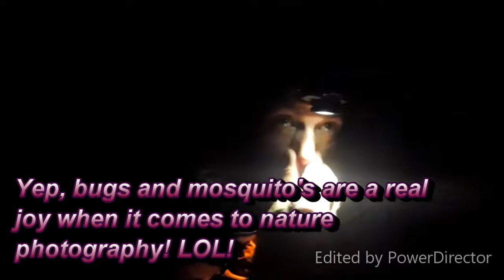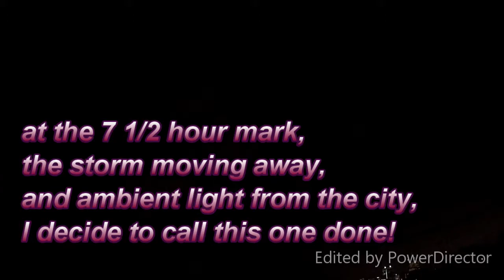So...You Want to be a Wildlife/Nature Photographer, Do Ya?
Come along as I go storm chasing lightning strikes in what was predicted a storm of storms! Always looking for the "EPIC", I bring you along. I spend 7 1/2 hours trying to film lightning strikes before calling it done. If you are interested in filming wildlife, or Mother Nature in her raw form, then follow along and see if it IS what you thought it was!